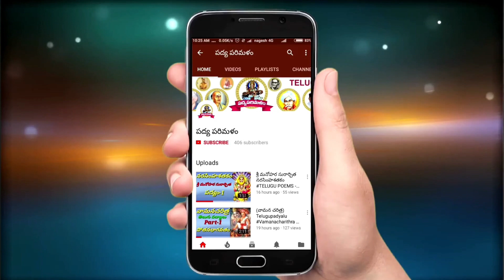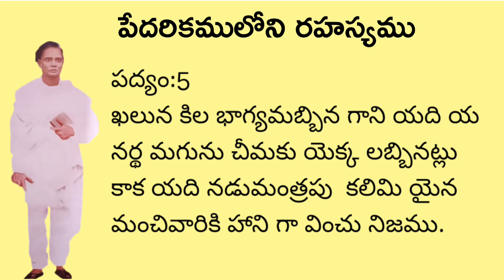ఉమర్ ఆలీషా పద్యాలు||పేదరికములోని రహస్యము|Padyaparimalam||Pathuri Kondalreddy||9550313413